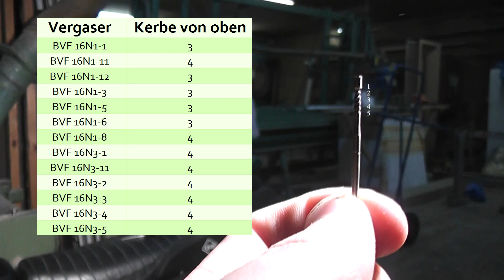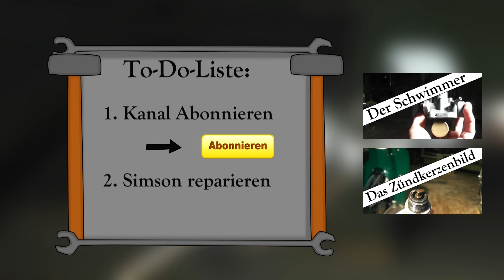Simson Tipps und Tricks #1: Der Gaszug und seine Tücken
Wer kennts? Der Gaszug hat sich versehentlich unfreiwillig ausgehängt. Zu allem Überflüss ist die Druckfeder 40 Jahre alt und einfach nicht klein zu bekommen?!
Damit ist jetzt Schluss, in diesem Video schaffen wir Abhilfe!
Viel Spaß!

Coole Schrauber T-Shirts:
✬ Wer mich sucht, bin im Keller
✬ Schraubenschlüssel - It's in my DNA
✬ Blutgruppe Bleifrei
✬ Der tut nichts, der will nur Schrauben
✬ Die Garage ruft

• Das Video zeigt lediglich meine persönlichen Erfahrungen. Ich übernehme keine Haftung für Sach- oder Personenschäden beim Nachmachen! •

• Hier gehts zu den bisherigen Grundlagenvideos: •

Werde Werkstatt-Mitglied und erhalte ein paar zusätzliche Vorteile, zum Beispiel extra Short Videos oder früheren Zugriff auf neue Videos😊